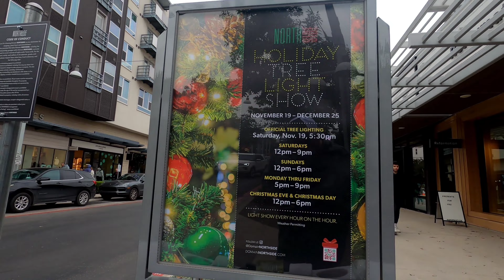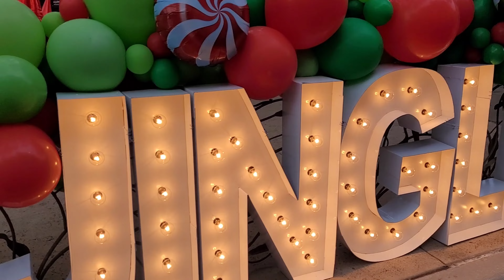Walk with Me. Out and About at the Domain, Austin Texas. Had a Christmas Event and Free Bundt Cake.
Went out and about to the Domain in Austin Texas. There are alot of high end stores and big names. During this day some of the vendors along the main street had an event with Freebies. And some tasty Bundt Cake. Enjoy the sights and sounds.

0:00 Intro
4:40 Louis Vuitton Store
6:50 Christmas Event
8:00 Bundt Cake
11:00 Sign
13:05 Museum Of Ice Cream Cart
15:25 Christmas Tree